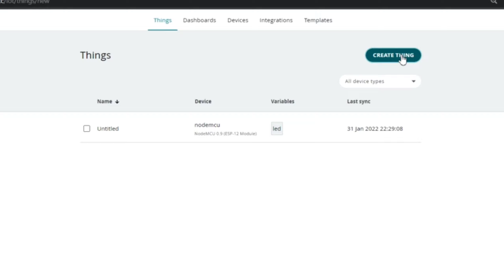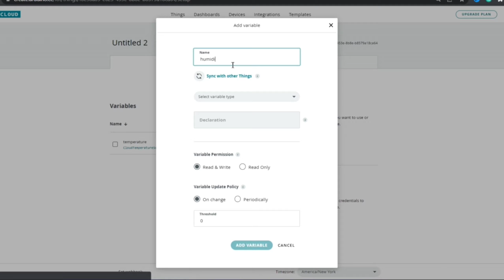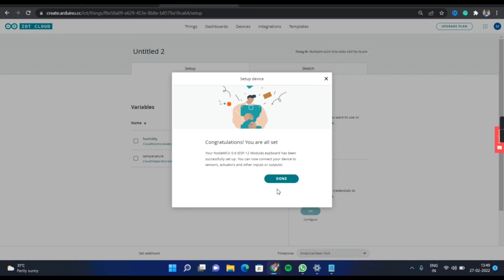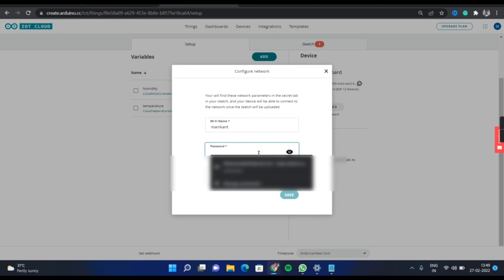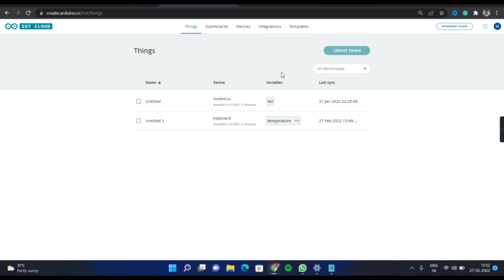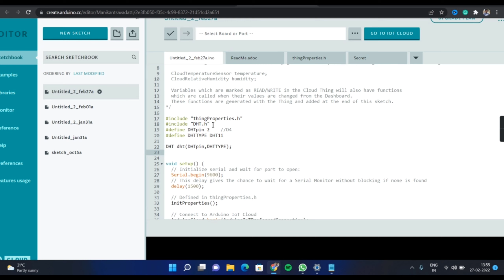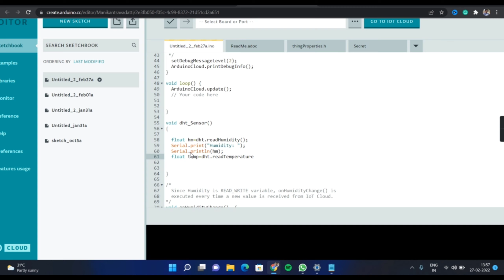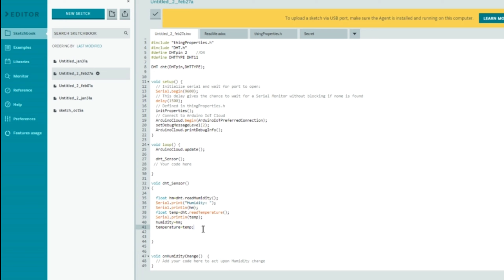Arduino IOT Cloud Read data from sensors and display on cloud platform